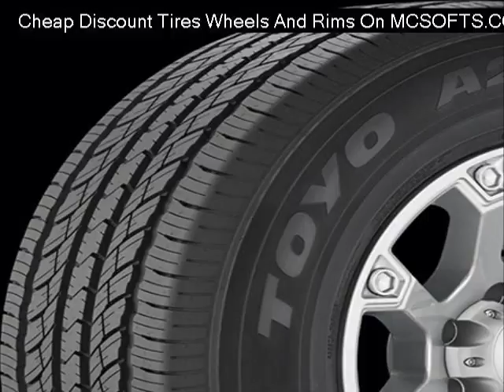firestone-firehawk-wide-oval-as-h-or-v-speed-rated-tire Reviews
Cheap firestone-firehawk-wide-oval-as-h-or-v-speed-rated-tire
Discount firestone-firehawk-wide-oval-as-h-or-v-speed-rated-tire